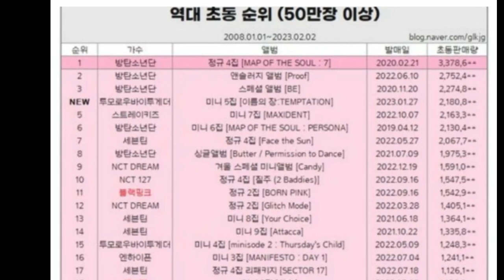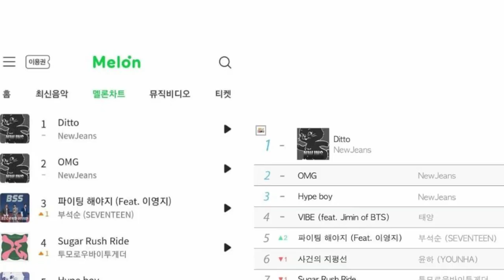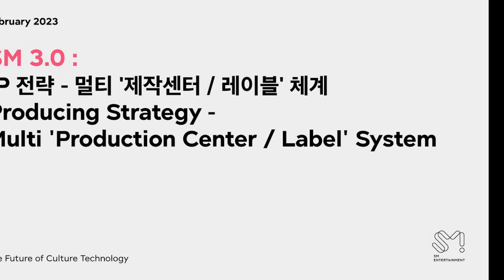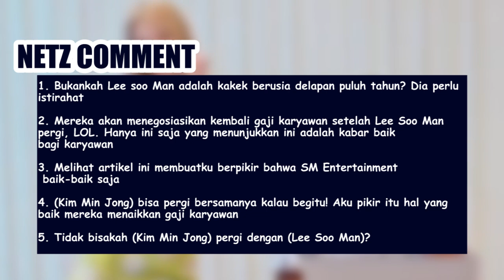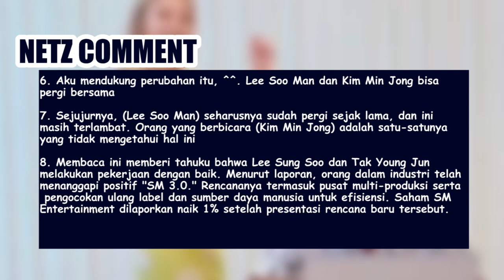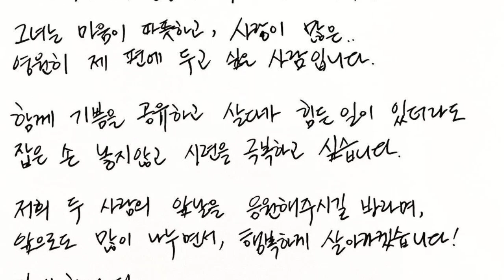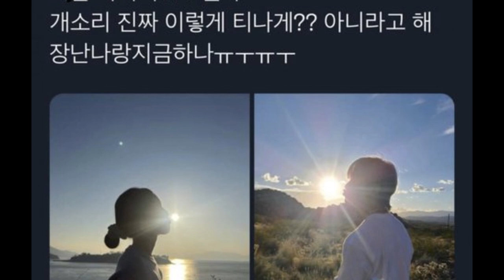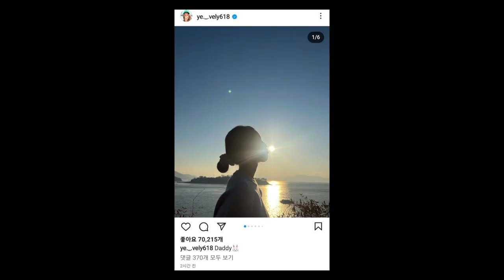Lee Seung Gi & Lee Da In Menikah, Klarifikasi Mark NCT Arin Dating, Hybe Artist Kalahkan Big3 Artist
For this time kita akan membahas update berita kpop. Pertama berita dari lee seung gi & lee da in menikah. Pemain drama korea mouse itu juga mengumumkan hal tersebut melalui instagramnya. Berita kedua tentang klarifikasi rumor dating mark nct dan arin oh my girl. Berita ketiga tentang hybe artist kalahkan big3 artist dengan mendominasi kpop.
Artist hybe seperti le sserafim, newjeans, txt, bts hingga enhypen meraih hasil yang mengesankan.  Berita terakhir tentang lee soo man dan sm entertanment